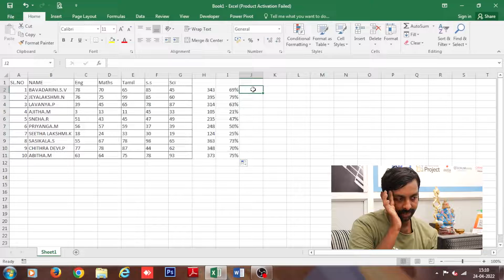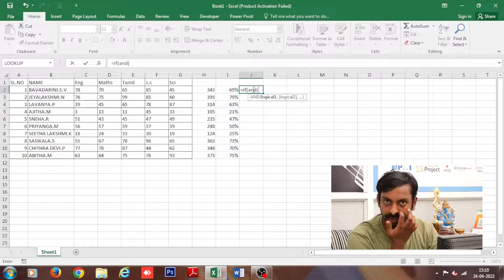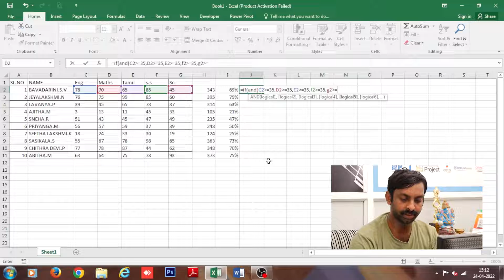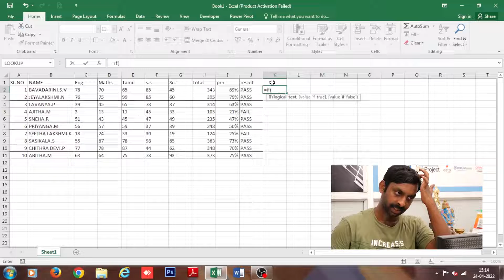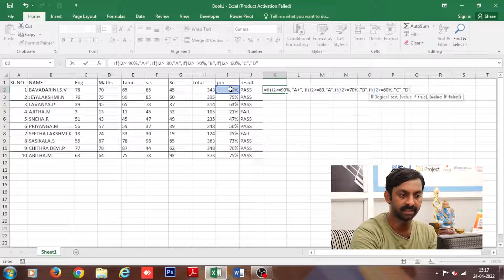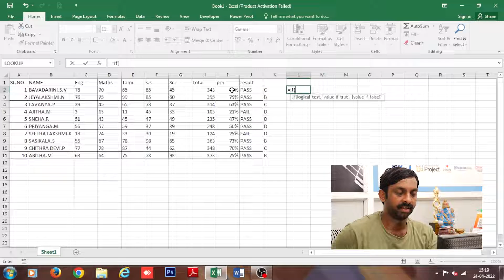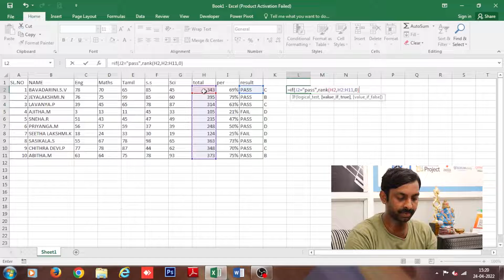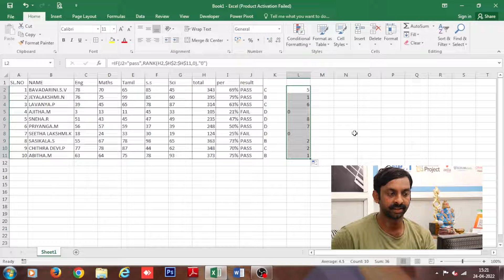Basic Conditions used in Advanced Excel in Tamil | Excel IF Formula | Synergy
Basic Conditions used in Advanced Excel in Tamil (Excel IF Formula and Functions)

Synergy School of Business Skills Madurai
Wanna be a Master in your career?
Get Professional Class Room Training!!
Get 10% Offer for all Courses, Enquire Now!!!

1. Digital Marketing Course
2. Primavera Course
3. Tally ERP9
4. MS Projects
5. Business Accounting & Taxation
6. Human Resource Management
7. PMP Concepts
8. Business Automation
9. Sales

Andalpuram - Madurai.